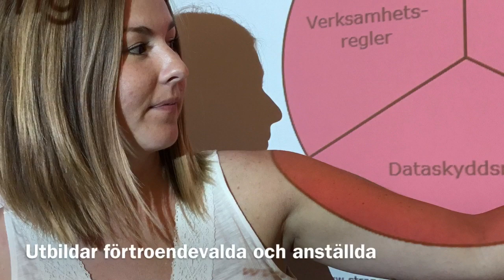Kommunjurister sökes till Strängnäs kommun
Välkommen att utveckla och utvecklas tillsammans med oss! Just nu söker vi två kommunjurister, då en av våra kollegor ska gå i pension och den andra går på föräldraledighet. Skicka din in din ansökan senast den 26 augusti. Läs mer om våra lediga tjänster på vår webbplats